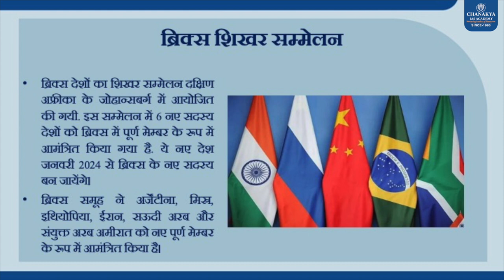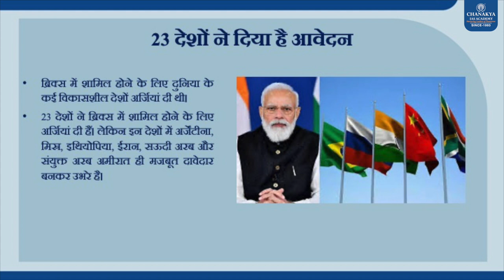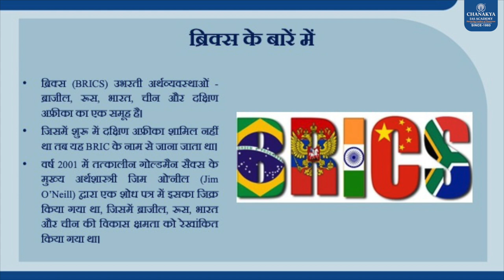BRICS Summit 2023: PM Modi lands in South Africa to attend BRICS Summit; receives grand welcome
India's prime minister Narendra Modi will depart for the 15th BRICS summit tomorrow morning. The meet in south Africa's Johannesburg will seek to widen the blocs influence and push for a shift in global geopolitics. The question is: will there be a bilateral with the Chinese premier XI Jinping? The India-China border stand-off has impacted bilateral ties, with minimal diplomatic engagement between the two countries over the last three years. All eyes will be on that one-on-one.